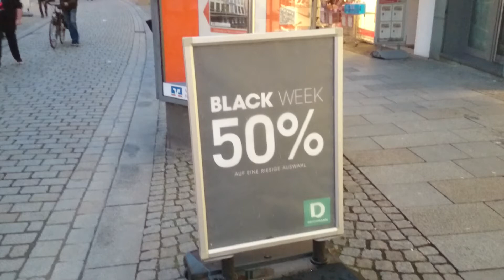Black Friday Hildesheim 2021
. Hoher Weg .